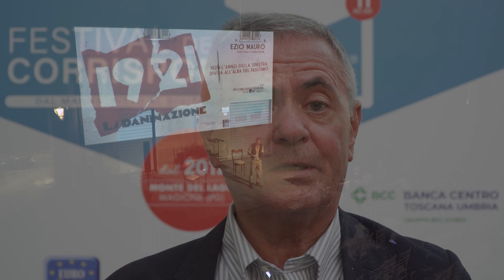EZIO MAURO - Festival delle Corrispondenze 2022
La Dannazione. 1921,La sinistra divisa all'alba del fascismo.
Ezio Mauro racconta la nascita del partitocomunista e le profonde scissioni che hanno da sempre caratterizzato la sinistra italiana.